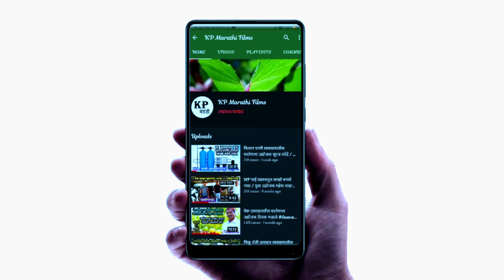बदकपालनातून मराठी युवकाने उभा केला आदर्श - अमोल बडदे duck farming success story of Amol Badade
बदकपालनातून मराठी युवकाने उभा केला आदर्श - अमोल बडदे duck farming success story of Amol Badade / KP Marathi Films

Badak Palan of Amol Badade

Duck Farming Success Story of Amol Badade

Duck Farm of Amol Badade

Duck Farming of Amol Badade

Business Man – Mr. Amol Badade

Interview by Pralhad Nanaware

Cameraman – Pralhad Nanaware

This Video cover following contents -

Duck farm in maharashtra
Duck  rate today pune
Duck  farm in pune
Badak palan
Duck  market
Duck  farm near me
Duck  farm
Duck  price
Duck  farming in marathi
Duck  farming in india
Duck  farming project
Duck  farming notes
Duck  farming at home
Duck  farming income
Duck  farming for beginners
Duck  farming techniques
Duck  farming
Duck  price
Duck  farming project report 1000 birds
Duck  breeds
Duck  production
Duck  Poultry farm
How do I start a Duck  farm?
How can I start a desi Duck  farm?
What breed is Duck  chicken?